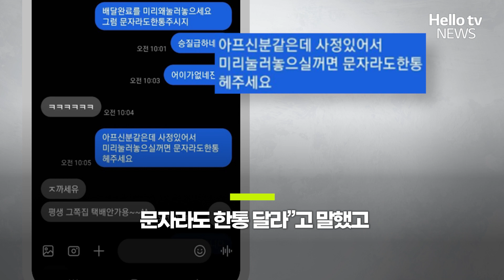받지도 못한 택배 '배송완료' 항의하자 돌아온건 쌍욕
한 택배기사가 물건 배송 전에 배송완료 문자를 보낸것에 고객이 항의하자 욕설을 해서 논란입니다.